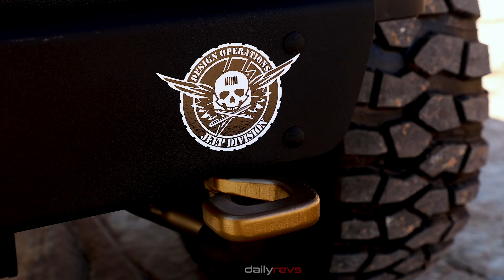2024 Jeep Low Down Concept | A Homage to the Jeep Wrangler Lower 40 !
2024 Jeep Low Down Concept

The new Low Down concept pays homage to the Lower 40, in which by some creative clearance work, this new Jeep Wrangler concept squeezes massive 42-inch BFGoodrich Krawler 42x14.5R20 mud-terrain tires mounted on 20-inch beadlock wheels under its custom high-clearance carbon fender flares.

Like its Lower 40 predecessor, the Jeep Low Down is powered by a V-8 engine, though in this modern interpretation, that translates to the formidable 475-horsepower 6.4-liter 392 V-8 engine, which is mated to an eight-speed automatic.